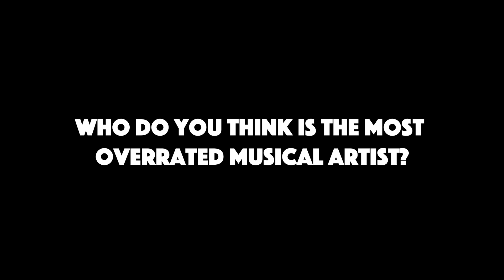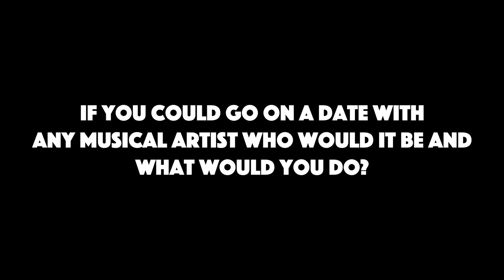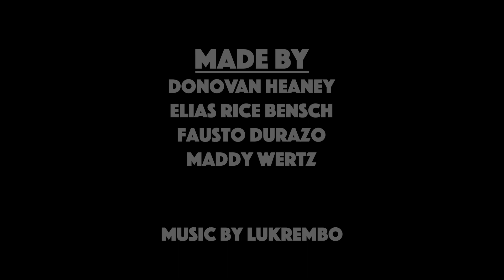VOX POP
For this project, we were tasked to do a Vox Pop, so we went around the University of Arizona asking people. Who they thought was an overrated and underrated artist, and if they could go on a date with any artist, who would it be, and where would they take them.

Project for FTV210 INTRO TO PRODUCTION PRACTICES.

Crew:
Maddy Wertz
Donovan Heaney
Elias Rice Bensch